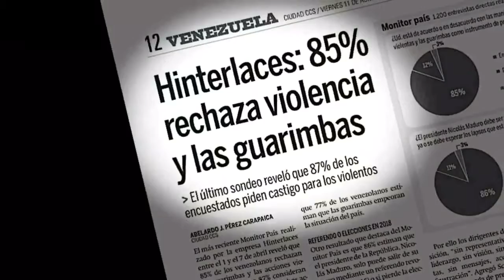BREVE HISTORIA DEL DIALOGO EN VENEZUELA